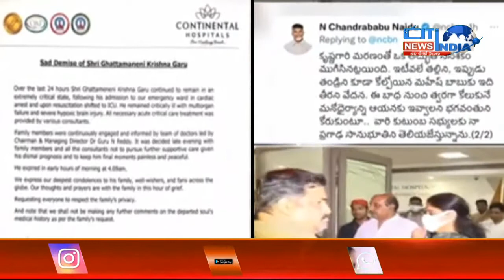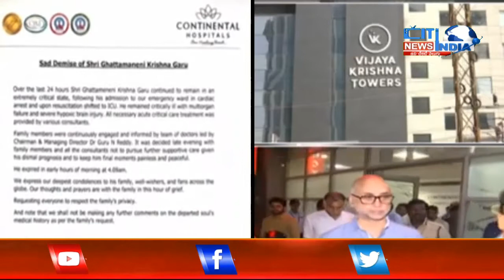Breaking News సూపర్ స్టార్ కృష్ణ కన్నుమూత.. శోకసంద్రంలో టాలీవుడ్